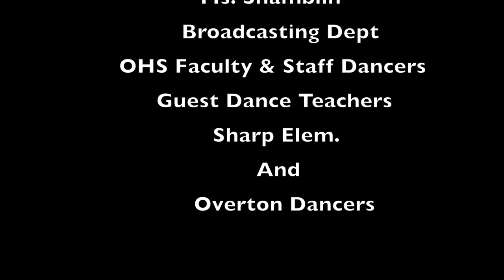Overton High 2018 Spring Dance Show